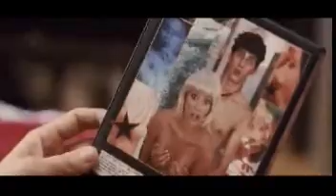È NATA UNA STAR?.WMV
Interpreti : Luciana Littizzetto, Rocco Papaleo, Pietro Castellitto, Michela Cescon, Gisella Burinato, Cristina Odasso

Regista : Lucio Pellegrini
Genere : COMMEDIA
Supporto : DVD

A noleggio dal : 18/07/2012
Una mattina Lucia trova nella buca delle lettere un video accompagnato da un biglietto. Non riesce a crederci: quello in copertina è suo figlio Marco. Il film ha un titolo non proprio edificante ed è vietato ai minori. Si, insomma, Marco a quanto pare ha un talento nascosto e l'ha messo a frutto cimentandosi come pornostar. Lucia deve dirlo a Fausto, suo marito, e insieme dovranno parlarne con il ragazzo.

Durata: 95

Data Uscita al Cinema : 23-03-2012

Anno di Produzione : 2012

Nazionalità : Italia